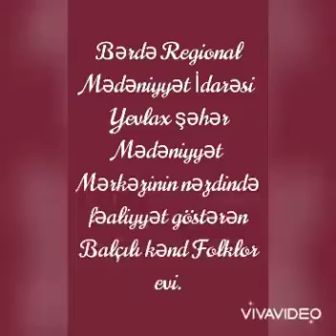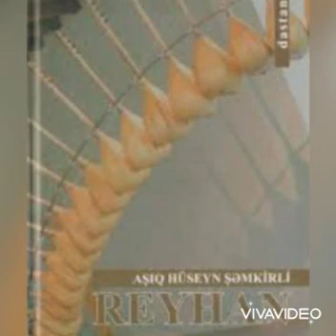Yevlax şəhər M.M f. Balçılı k.F.evi Dahi söz ustadı Aşıq Hüseyn Şəmkirlinin anadan olmasının 210 ili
Bərdə Regional Mədəniyyət İdarəsi Yevlax şəhər Mədəniyyət Mərkəzinin filialı Balçılı kənd Folklor evi Dahi söz ustadı Aşıq Hüseyn Şəmkirlinin anadan olmasının 210 illiyi ilə əlaqədar videoçarx hazırlayıb